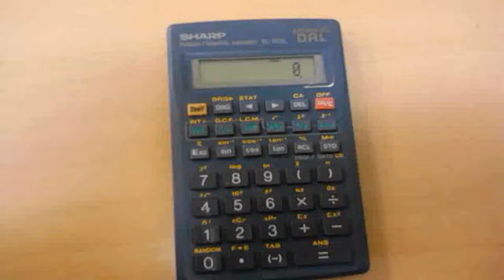TUTORIAL: how to turn OFF calculator